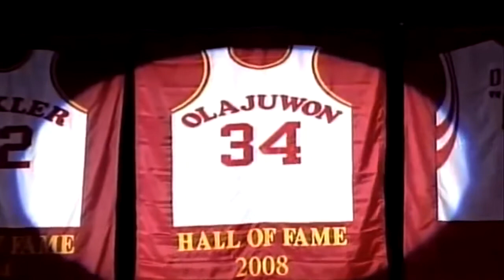Hakeem "The Dream" Olajuwon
Hall of Famer Hakeem Olajuwon's career compilation.